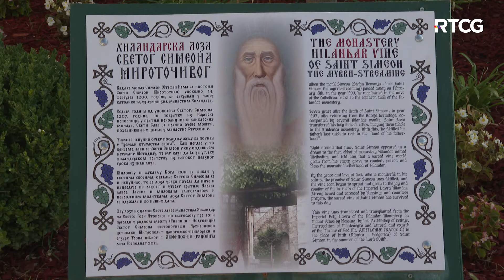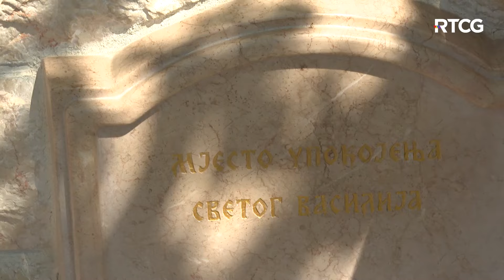ZEMLJA VINA - Svete loze-hilandarska i ostroška